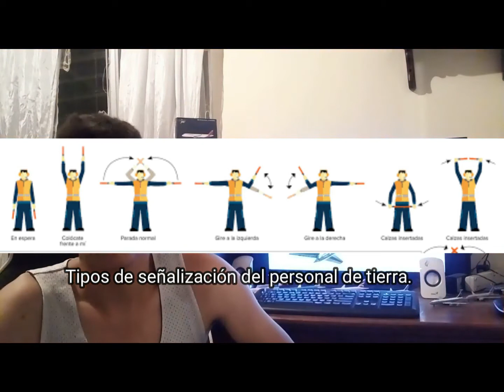APRENDE ACERCA DE LA AVIACIÓN: ¿Cómo Guían los aviones a la terminal sin COLISIONAR? Capítulo #6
¡¡¡ Hola y Bienvenidos !!! al sexto capítulo de esta segunda temporada de Aprende Acerca de la Aviación (el #66 de la lista completa desde Mayo del 2021) y hoy Domingo 9 de octubre estuve hablando acerca de como guían a las aeronaves hasta la terminal sin que colisione o choque con alguna aeronave o equipo del aeropuerto incluso la propia infraestructura del aeropuerto.

FOLLOW ME ON ALL THE SOCIAL NETWORKS THAT I OFFER YOU, SUCH AS Facebook, Instagram, Twitter, Pinterest and TikTok; the social media links are:

Este vídeo aparece con los derechos de este autor que lanza el vídeo de esta página con el nombre de José Fernando Jiménez Miranda, a descargarlo y utilizarlo estará violando los derechos que posee este autor; así que si ustedes están interesados en utilizar mis vídeos lo podrán hacerlo utilizando Marco de Agua.
This video appears with the rights of this author who launches the video on this page with the name of José Fernando Jiménez Miranda, to download and use it will be violating the rights of this author; so if you are interested in using my videos you can do it using Marco de Agua.